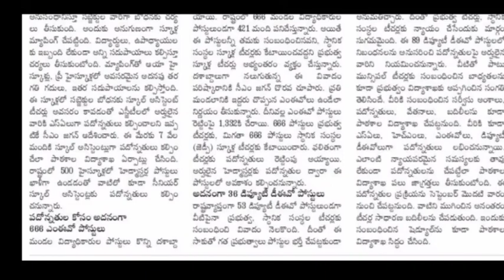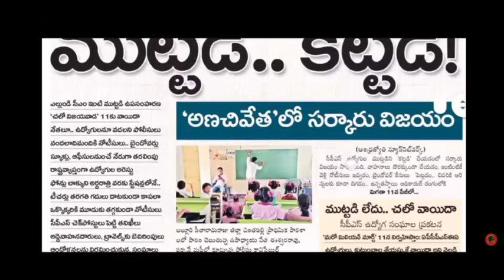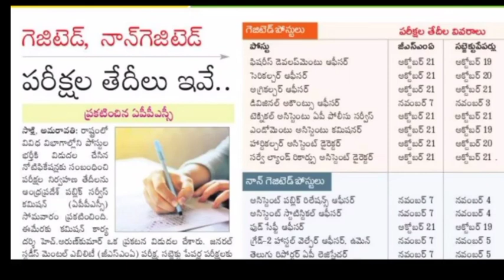AP DSC LATEST UPDATES TODAY | AP Tet lastest news| AP DSC 2023